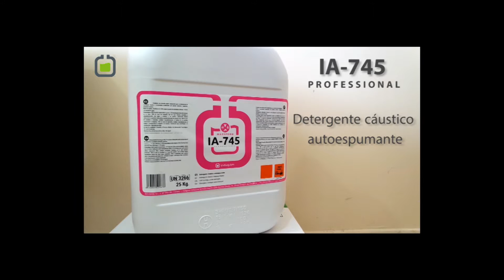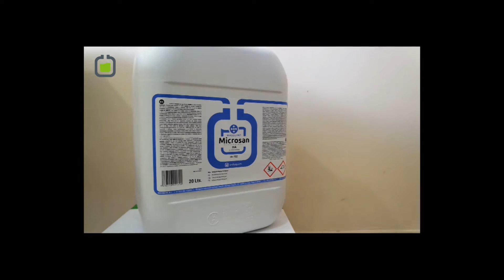Detergente cáustico autoespumante y Desinfectante terminal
IA-745: Detergente cáustico autoespumante
Microsan: Desinfectante terminal